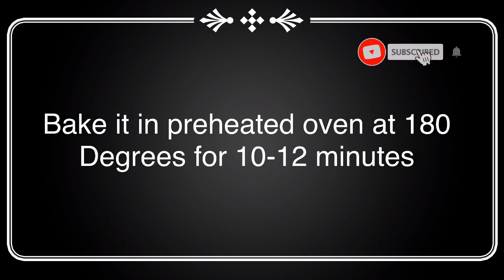Eggless Red Velvet Cookies | Easy Red Velvet chocochip cookies | Eggless Nutella Stuffed Cookies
Hello everyone..
today i am going to share best eggless red velvet cookies.. we all like the red velvet cake but trust me this cookies are delicious and easy to make.
this cookies looks so beautiful and trust me its a best gift to your loved ones.
here i have used plain flour, cocoa powder , baking soda, milk, butter , brown sugar , powdered sugar, vanilla , red food colour , choco chips, nutella.
this cookies are chewy and soft the inside of the cookie a hot nutella enhance the taste of cookies.
and dont forget to tag me on instagram.